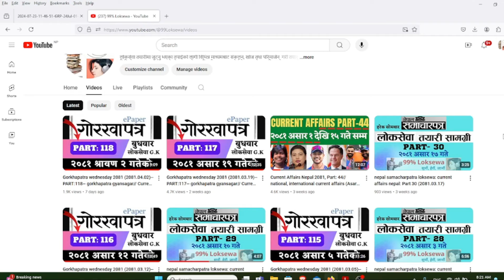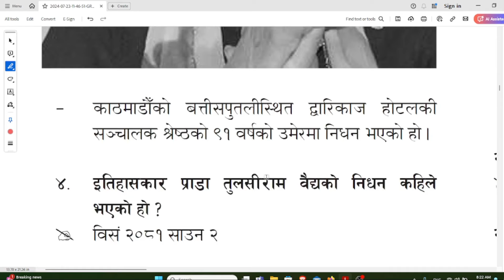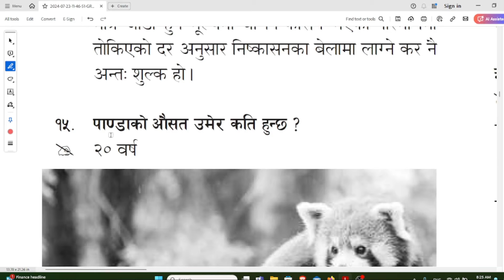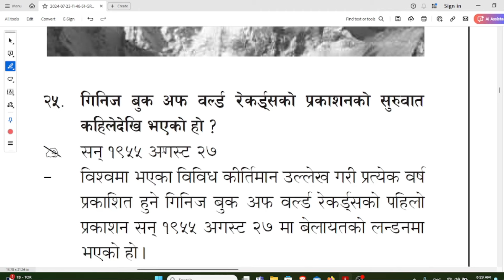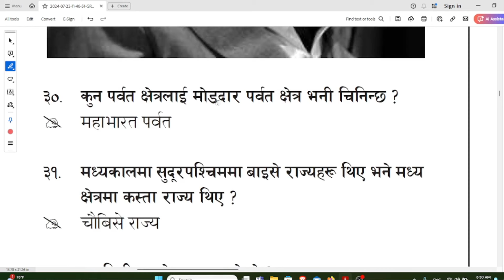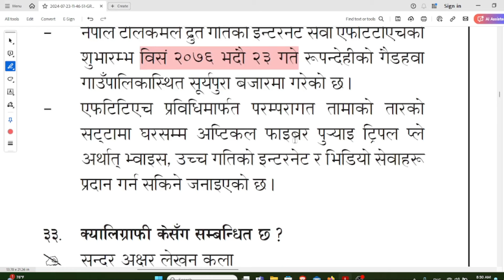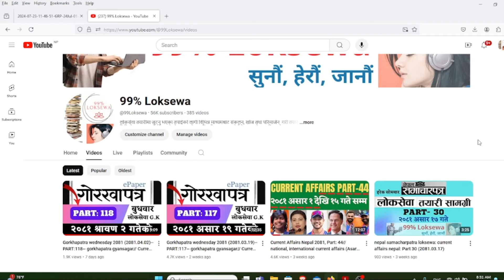Gorkhapatra wednesday 2081 (2081.04.09)--PART:119-- gorkhapatra gyansagar// Current Affair//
gorkhapatra_gyan_sagar_by_99 %Loksewa
#99%loksewa#gorkhapatra_gyan_sagar

section officer first paper,
officer first paper,
officer second paper,
officer third paper,
officer fourth paper
nasu first paper
nayab subba first paper
gorkhapatra gyansagar